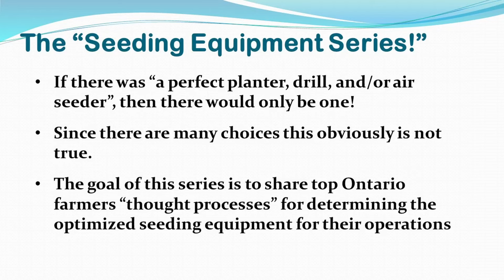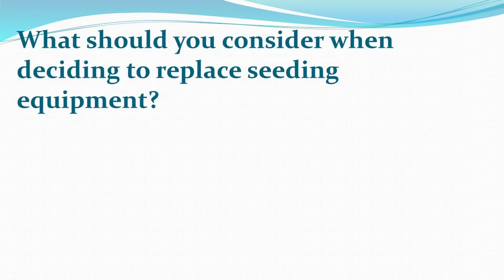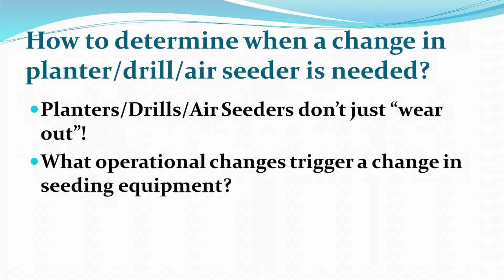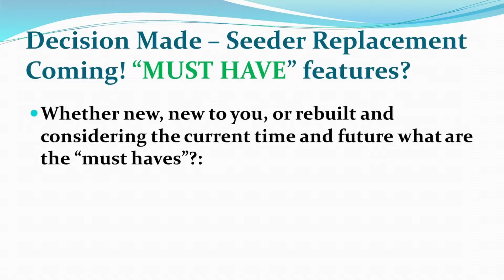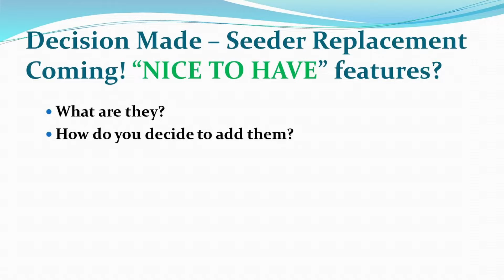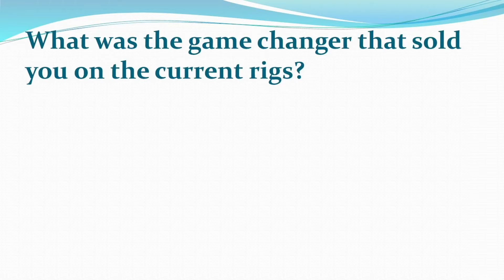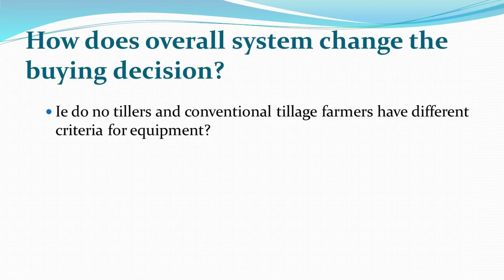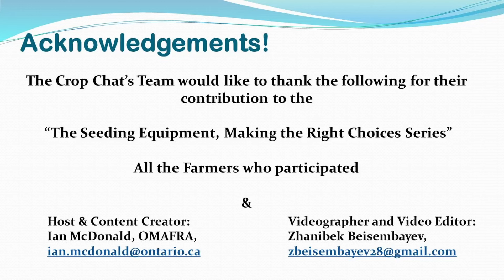Crop Chats - "Seeding Equipment Decisions" Series with Steve Sickle of Brant County.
Thank you for joining the "Seeding Equipment Decisions" Series on FieldCropNews.com. This series explores the seeding equipment including planters, drills, airseeders and others that farmers are using on their farms. With farm equipment being so expensive these days, the goal of the series is to share with others the thought process that these farmers have gone through to make the best choices in seeding equipment for their farms. Some have chosen new equipment, others have chosen to rebuild current seeders, and others have bought used and refurbished. They will discuss how they have made their decisions, what features were key, and what units they selected.